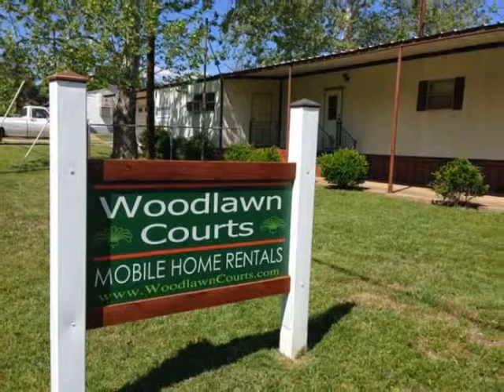1204 Kawahee Denison 2 bedroom small